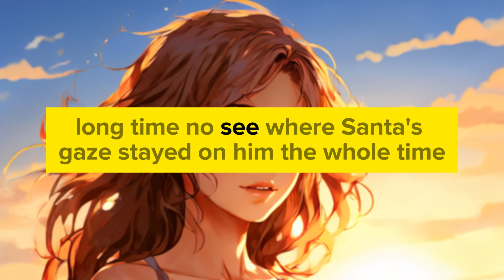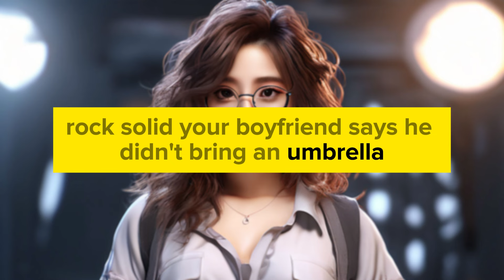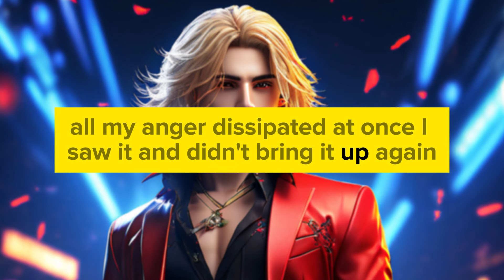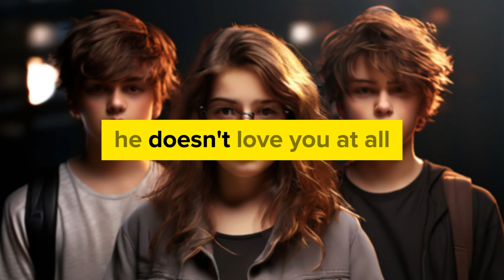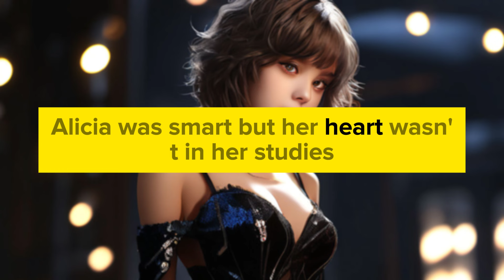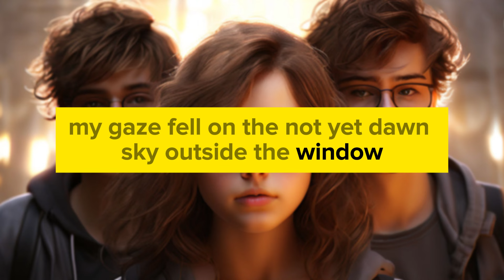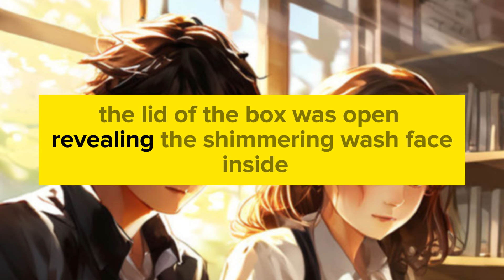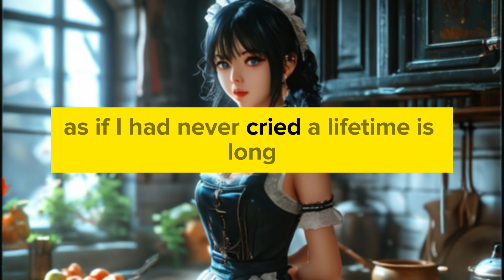📕She Has a Locked Room for Her First Love's Promise, but She Doesn’t Know I Have a Secret Too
In three years of being together, my girlfriend still couldn’t forget her first love.
There was a locked room in her house, a promise she kept for her first love.
As long as he returned, there would always be a place for him in her home.
For him, she had repeatedly left me behind.
The last time, I only left her a breakup message before disappearing without a trace.
I didn’t hate him, because compared to her, I wasn’t any better.
She began searching for me everywhere.
Finally, in the cemetery, she discovered the truth behind everything.
With red eyes, she pointed at the black-and-white photo of someone who looked 80% like her and questioned me:
"Joseph, tell me—"
"Who do you think of every time you look at me?"